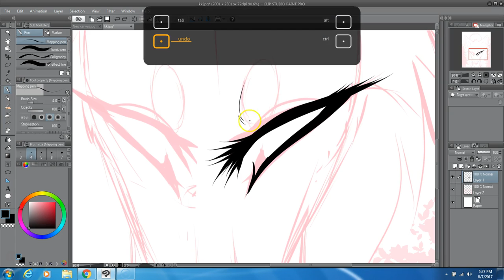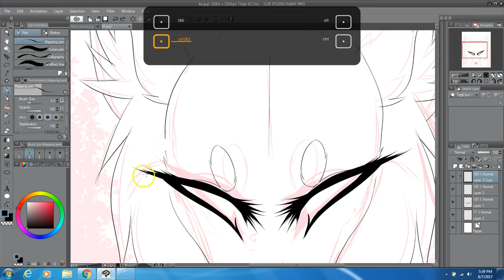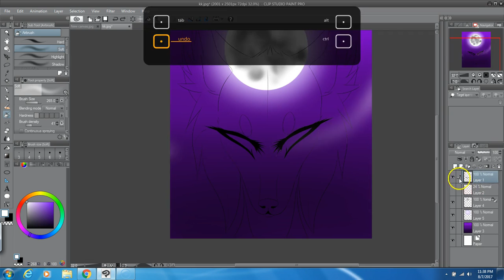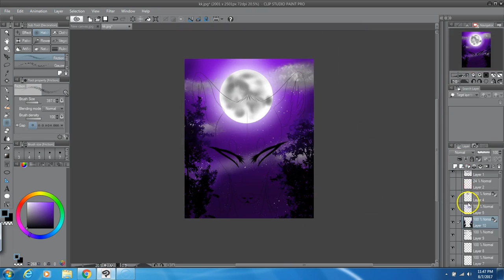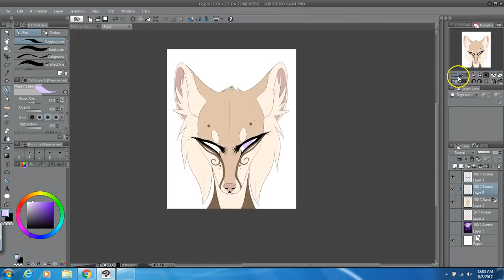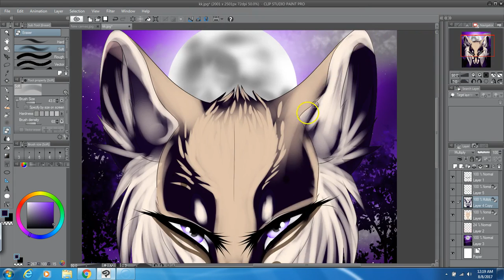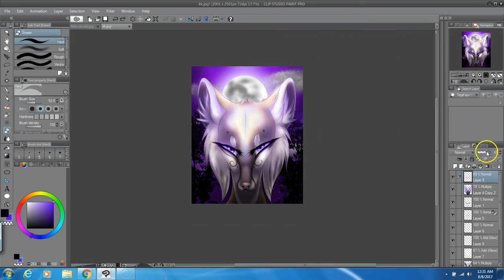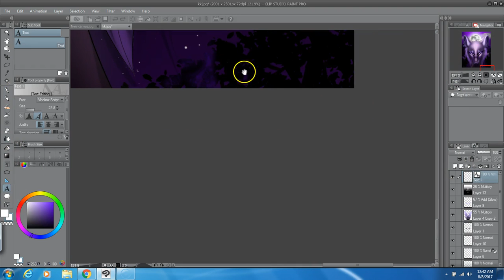Tessla Fursona Speedpaint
Just finished this today and i got to say im really proud XD Ive been working hard on my shading! (I know its not great but im getting better XD thats all i care about)